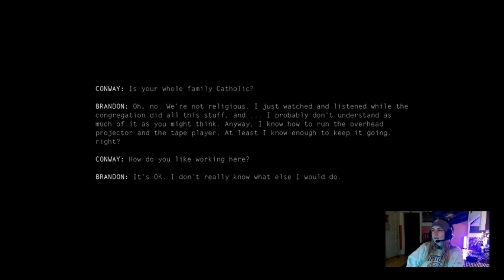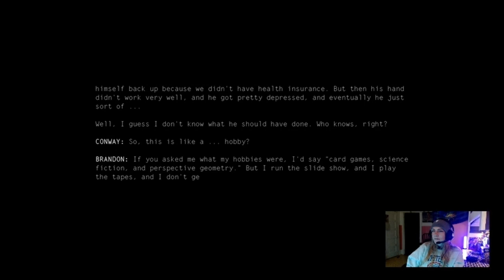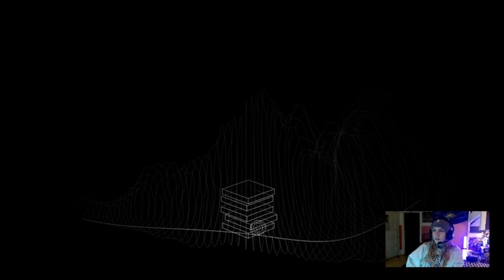Kentucky Route Zero Act II Scene II Saint Thomas Church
KRZ Saint Thomas Church Act II Scene II Playthrough